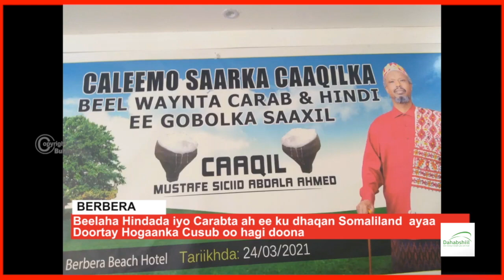Beelaha Hindada iyo Carabta ah ee ku dhaqan oo Suldaan Cusub Dooratay